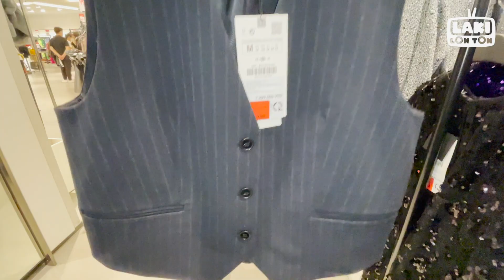GOM HẾT TIỀN SĂN ĐỒ ZARA